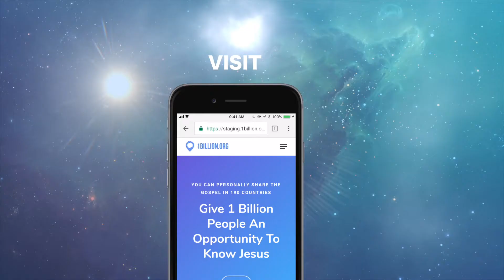1Billion.org - 60 Sec Commercial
Give 1Billion people an Opportunity to know Jesus Christ.

Join us!